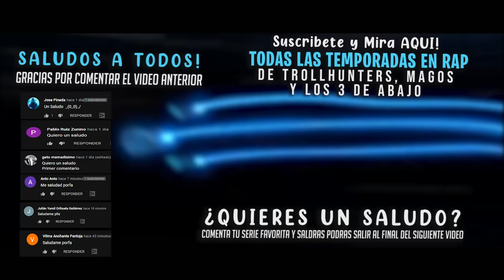RAP de LOS 3 DE ABAJO Relatos De Arcadia ( Luego de TROLLHUNTERS ) | ALEROFL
🎵.Mira Toda la Temporada 1 y 2 de LOS 3 DE ABAJO RELATOS de ARCADIA en Rap Descubre TODA LA HISTORIA ❗ - MIRALO *AQUI*

Otros Titulos .
⭐ Rap de los 3 DE ABAJO RELATOS : Relatos de Arcadia
⭐ RAP de los 3 DE ABAJO RELATOS : Relatos de Arcadia en ESPAÑOL ( TEMPORADA 1 ) | AleROFL

⭐ Los Tres de abajo es una Serie que ocurre en contemporáneo con los hechos de trollhunters y antes de Magos , en esta historia podemos ver personajes de ambas series como steve , toby o Arrrh! y nuevos como Aja, Krel y Varvatos Vex, Aliens provenientes de Akiridion 5 que llegaron a la tierra por mera coincidencia, Este rap de los 3 de abajo o 3Below relata todos los hechos ocurridos en la Temporada 1 y 2 de la serie.